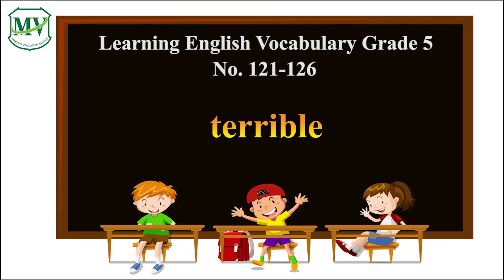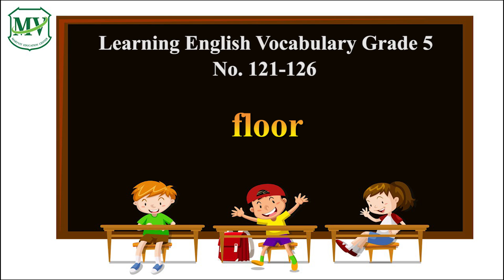Vocabulary G.5 : Semester 1 | No.121 - 126